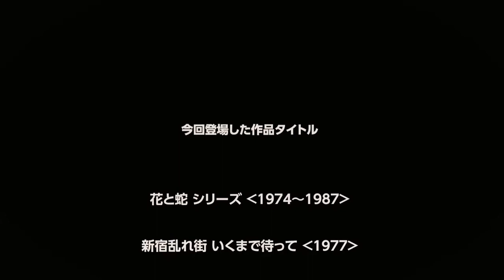Vol 02 #3「70~80 年代にかけて、時代の風俗を反映したロマンポルノの作風の変化とは？」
第２回のゲストは、日活株式会社  映像事業管理部 企画編成管理チーム、高木希世江さんが登場。★トークテーマは「日活ロマンポルノを楽しむ」

日活と言えば、70 年代に大きな衝撃と熱い支持を得て、映画好きなら必ず知っている【日活ロマンポルノ】がありました。そのロマンポルノを 2016 年に「ロマンポルノ・リブート・プロジェクト」として新作 5 本を製作、公開させた 仕掛け人でもある高木さんが映画に関わる事になったキッカケや、ご自身のキャリア、撮影秘話などお話しいただきました。

#2「何も知らない人に、日活ロマンポルノを説明する最良の解説をお願い出来ますか？」

#3「70~80 年代にかけて、時代の風俗を反映したロマンポルノの作風の変化とは？」

#4「ロマンポルノが登場したことで日本の映画は、どう変わったと思いますか？」

◉ゲスト「高木希世江」日活株式会社 映像事業管理部 企画編成管理チーム

ひたすら映画は映画館で観ることにこだわってもうすぐ50年1万本観賞

◉動画をご覧いただきお楽しみいただけましたらチャンネルの登録とSNSフォローも宜しくお願いします。

カタルシネマは、映画にまつわるゲストをお迎えしてお送りするトークセッションチャンネルです。

老舗Cafe Barのカウンターを挟み、お酒とともに紡ぐ「映画にまつわるここだけの話」をどうぞお楽しみください。

PR仕込みも無い、映画好きで繋がる、映画愛が滲み出る語り場。この映画知ってる？この映画を観て欲しい！あの人が大好きな作品を教えてくれる。

今宵も未知なる映画との出逢いと次に観るべき映画へ誘う珠玉のお話を聞かせてくれることでしょう。

 "kataru-cinema" is a talk session channel that welcomes guests related to movies.
Every time, it is a program that asks guests various stories related to movies while drinking alcohol at Asakusa Cafe Bar "INE".

Please enjoy the "story only here related to the movie" spun with sake across the counter of the long-established Cafe Bar.

There is no PR preparation, it is a storytelling place where love for movies oozes out, connecting with movie lovers. Do you know this movie? I want you to watch this movie! They tells you their favorite movies.

Tonight, you'll be able to tell us the story of the gems that invite you to meet unknown movies and the next movie you should watch.

映画ムスメ・アシスタント：あらいゆう・たかむらあき・こもりゆか
企画・構成：北川達也　編集：つかだめぐみ　撮影・製作：関博弥
タイトルロゴ：神田仲　後援：マリコママ（Cafe Bar 稲）

vimeo有料チャンネルにて全編400円にて視聴（YouTube公開同内容）

カタルシネマオリジナルグッズ物販部（Ｔシャツやトートバッグを販売）

◉ロマンポルノ５０周年記念プロジェクト